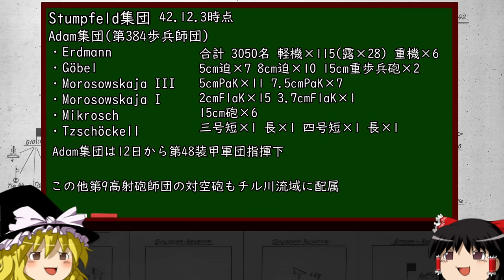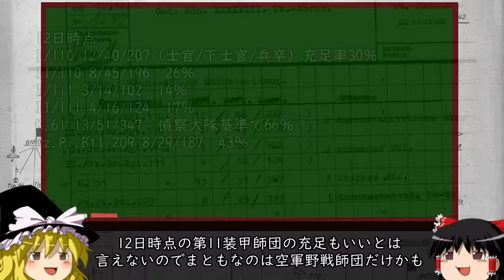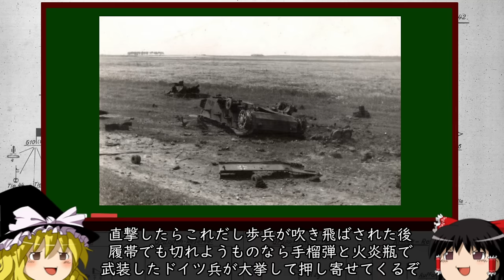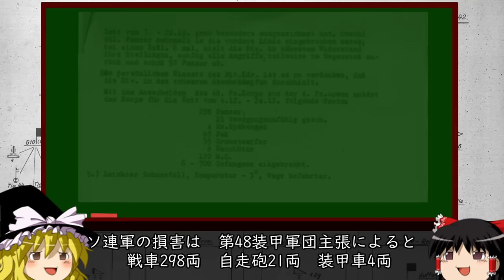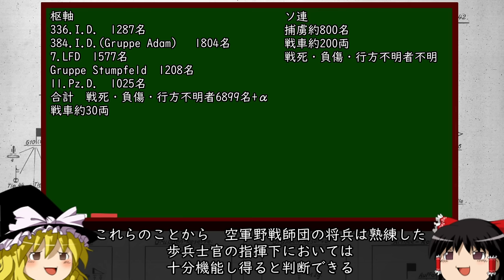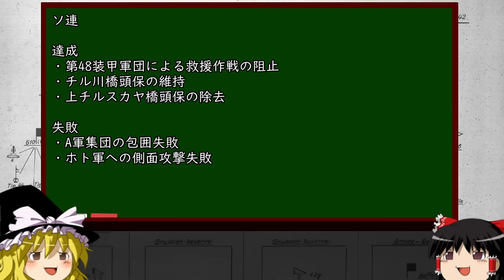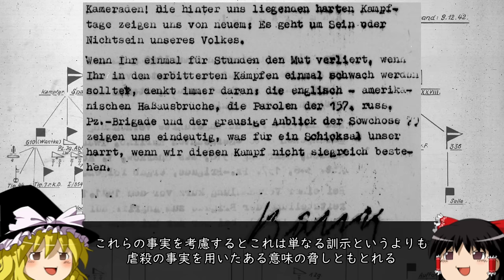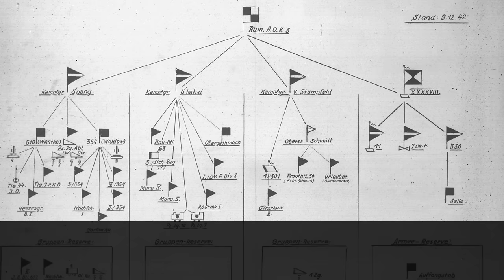[ゆっくり解説]チル川の戦い 概要・考察編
Order out of chaos: a study of the application of Auftragstaktik by the 11th Panzer Division during the Chir River battles 7 - 19 December 1942.

第336歩兵師団 VOICEVOX：ナースロボ＿タイプＴ
第11装甲師団   VOICEVOX：中国うさぎ

ロシデレは未履修です